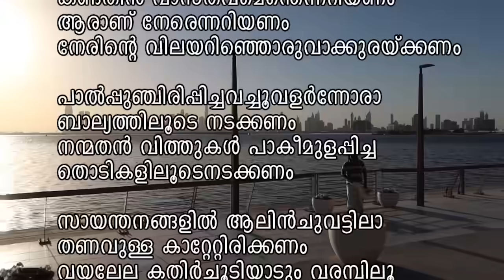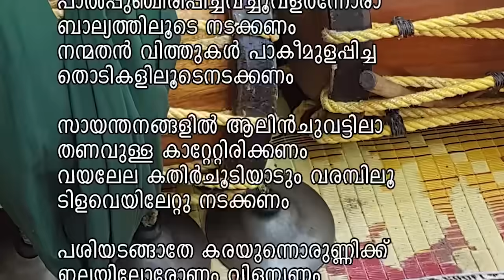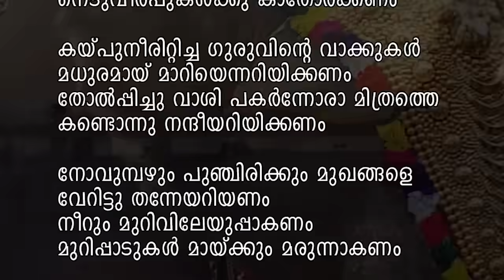ഇനിയൊന്നു തിരികെ നടക്കണം (Iniyonnu thirike nadakkanam) by Salil Valiparambil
തിരക്കിൻ്റെ ഗോപുരമുകളിൽ നിന്നും ഒരു തിരിഞ്ഞുനോട്ടം നല്ലതാണ്. മറഞ്ഞ കാഴ്ചകളും ചൂടാതെ പോയ കാട്ടുപൂക്കളും ഒരു വട്ടം നാം തിരിച്ചെത്തുമെന്ന് കാത്തിരിപ്പുണ്ടെങ്കിലോ സലിൽ വാലിപ്പറമ്പലിൻ്റെ കവിത പ്രിയ ഗായകൻ അഭിലാഷ് നാരങ്ങാനം സംഗീതം നൽകി ആലപിച്ചിരിക്കുന്നു: ദൃശ്യഭംഗി നൽകിയത് ആർഷയും ആർശ്രീയുമാണ് - ഇഷ്ടമായാൽ ഷെയർ ചെയ്ത് കൂടുതൽ ആളുകളിലേക്ക് എത്തിക്കുക... നന്ദി ❤

Lyrics:-
ഇനിയൊന്നു തിരികെ നടക്കണം,
വന്നവഴി ഓർത്തോർത്ത് പോകണം
മുള്ളു പതിച്ചൊരാ, വേവിന്റെ ചൂടുള്ള
പെരുവഴിയിലൂടെ തിരിക്കണം
ഇനിയൊന്നു തിരികെ... നടക്കണം.

കണ്ടതെല്ലാമൊന്ന് കാണണം
കണ്ടതിൻ വാസ്തവമെന്തെന്നറിയണം
ആരാണ് നേരെന്നറിയണം
നേരിന്റെ വിലയറിഞ്ഞൊരുവാക്കുരയ്ക്കണം

പാൽപ്പുഞ്ചിരിപ്പിച്ചവച്ചൂവളർന്നോരാ
ബാല്യത്തിലൂടെ നടക്കണം
നന്മതൻ വിത്തുകൾ പാകീമുളപ്പിച്ച
തൊടികളിലൂടെനടക്കണം

സായന്തനങ്ങളിൽ ആലിൻചുവട്ടിലാ
തണവുള്ള കാറ്റേറ്റിരിക്കണം
വയലേല കതിർചൂടിയാടും വരമ്പിലൂ
ടിളവെയിലേറ്റു നടക്കണം

പശിയടങ്ങാതേ കരയുന്നൊരുണ്ണിക്ക്
ഇലയിലോരോണം വിളമ്പണം
വളരുവാനവസരമില്ലാത്തൊരുണ്ണിക്ക്
അറിവിൻ വെളിച്ചം തെളിക്കണം

പൊരുതും സഖാവിൻ്റെ സിരയിൽ
ജ്വലിക്കും തീപ്പന്തമായിച്ചുവക്കണം
പുന്നാരമക്കൾ തെരുവിലുപേക്ഷിച്ച
നെടുവീർപ്പുകൾക്കു കാതോർക്കണം

കയ്പുനീരിറ്റിച്ച ഗുരുവിന്റെ വാക്കുകൾ
മധുരമായ് മാറിയെന്നറിയിക്കണം
തോൽപ്പിച്ചു വാശി പകർന്നോരാ മിത്രത്തെ
കണ്ടൊന്നു നന്ദീയറിയിക്കണം

നോവുമ്പഴും പുഞ്ചിരിക്കും മുഖങ്ങളെ
വേറിട്ടു തന്നേയറിയണം
നീറും മുറിവിലേയുപ്പാകണം
മുറിപ്പാടുകൾ മായ്ക്കും മരുന്നാകണം

ഇനിയൊന്നു തിരികെ... നടക്കണം
വന്നവഴി ഓർത്തോർത്ത് പോകണം

Salil Valiparambil is from Edamuttam, Thrissur - Currently living in Dubai,
Among popular writers | Poets | Authors, he is considered as a poet who compose Simple, short malayalam poems for recitation in schools and youth festivals across Kerala and abroad.
His new (puthiya) malayalam hit kavithakal about rain, nature, beauty, love, woman, Amma ( Mother ) are now available on YouTube